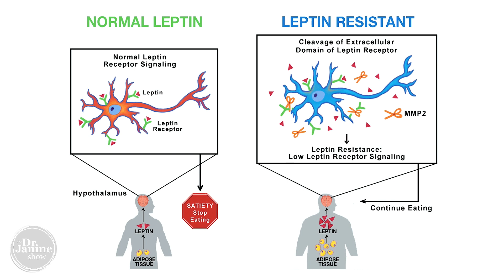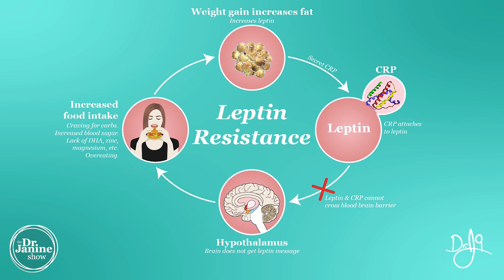Leptin Resistance | Causes of Leptin Resistance | Dr. J9 Live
In this video Dr. Janine talks about the causes of leptin resistance.  She explains what leptin resistance is and how it can trigger a lot of hormonal imbalance within the body.  She looks at how poly unsaturated fatty acids, carbs, and alcohol can cause leptin resistance.  She discusses how a lack of direct sunlight and not grounding can cause leptin resistance.  Dr. Janine suggests that not allowing our bodies to adapted to cold and hot temperature can cause leptin resistance.  She looks and toxic blue light and EMF exposure can also be causes of leptin resistance.  Finally, Dr. Janine explains how stress, inflammation and having a leaky gut can lead to leptin resistance.

Video Chapters
00:00 – Intro
00:40 – What is Leptin Resistance
02:56 – Inflammatory Diet
03:17 – Alcohol
03:25 – Lack of Sunlight
03:42 – Not Being Grounded
04:00 – Not Adapting to Temperatures
04:42 – Toxic Blue Light & EMF Exposure
05:29 – Stress
05:46 – Leaky Gut Syndrome